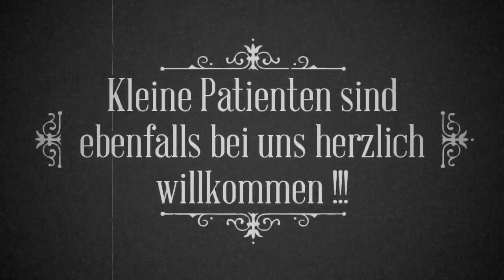Zahnarztpraxis Alexander Shevchenko, Duisburg, Stadtmitte, Averdunk Center.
Zahnarztpraxis Alexander Shevchenko, Duisburg, Stadtmitte, Averdunk Center, Implantologie, Zahnaufhellung, Zahnersatz, Zahnfleischbehandlung, Füllungen, Professionelle Zahnreinigung , Chirurgie.